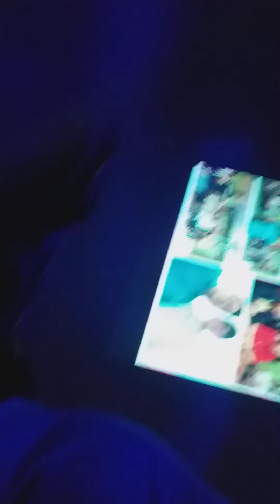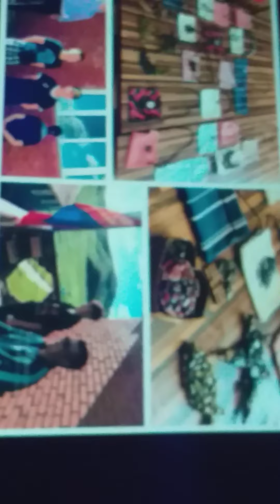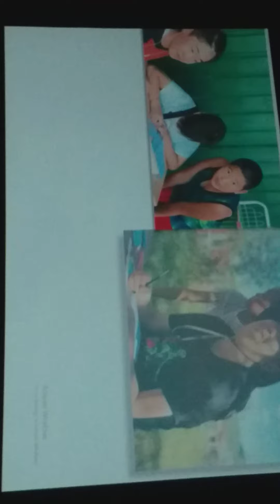Zuslangiin 7 honog iim bailaa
Bayrtai👋👋👋🤩